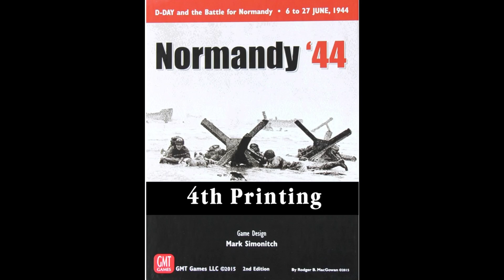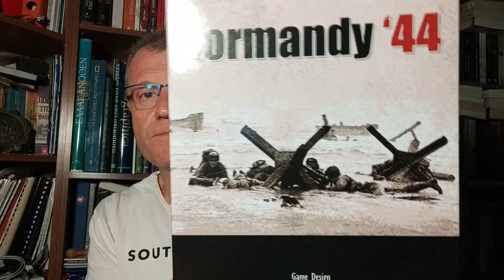Normandy '44, a short review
I have played Mark Simonitch's Normandy '44 by GMT Games and these are my impressions. I really liked the game, I think it captures the essence of the fighting in Normandy.